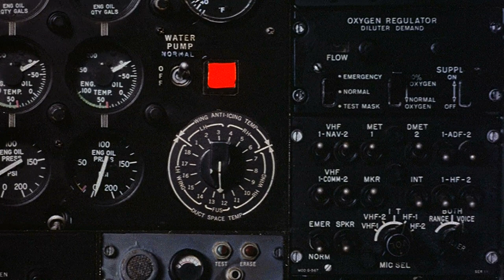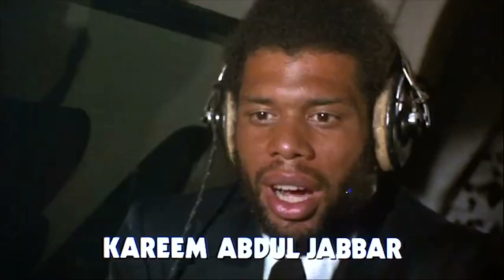AIRPLANE! Clip - "Don't Call Me Shirley" (1980)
PLOT: A man afraid to fly must ensure that a plane lands safely after the pilots become sick.

RELEASE DATE: July 2, 1980 (USA)
GENRE: Comedy
STARS: Robert Hays, Leslie Nielsen